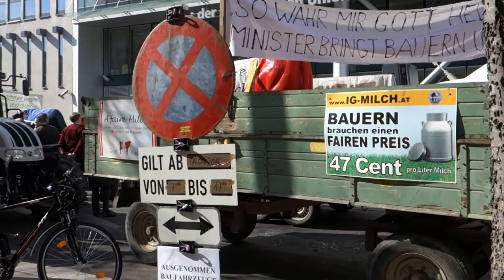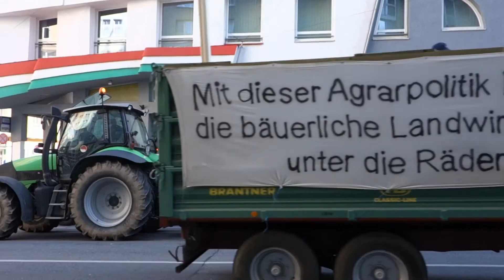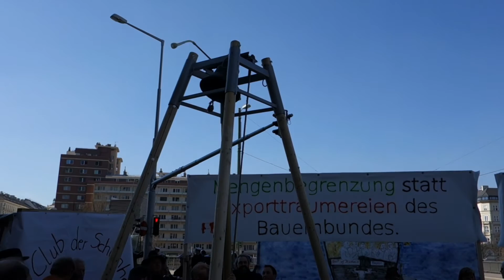Bauernaufstand: Sie wollen nicht im Milchsee ertränkt werden.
Das wirtschaftliche System der Konzerne, sowohl in der EU als auch weltweit ist auf das Prinzip  der Ausbeutung von Menschen aufgebaut. Ob es sich dabei um Mit- oder Nichtmitgliedländer handelt, ist nicht wichtig. Die einzelnen Regierungen sehen sich durch vollkommene  Ausbeutung der eigenen Bevölkerung gezwungen, Überschußgüter produzieren zu lassen, um damit den Weltmarkt mit Dumpingpreisen  zu überschwemmen. Egal was dabei herauskommt, Gewinner sind dabei immer die Groskonzerne, zumindest vorläufig noch.
Hier ein Bespiel aus Österreich gegen diese Willkür im beigefügten Film..
Bauern produzieren auf Empfehlung der Regierung sehr viel  Milch. Zwei drittel davon werden im eigenen Lande benötigt, das letzte Drittel, cirka eine Milliarde Tonnen,  wird mit geförderten Geldern unter anderem nach Indien  exportiert und dort die  Lebensgrundlage der Bauern zerstört. Es wird getrauert, dass der Export nach China und Russland etwas zusammengebrochen ist und Käse wird  zu Schleuderpreisen exportiert. Wie sinnvoll ist es wirklich, Güter und Produkte des täglichen Bedarfes um die halbe Welt zu transportieren und die Menschen im eigenen Lande ärger als  Sklaven im Mittelalter auszubeuten. Ein Beispiel für den Wert eines Menschen unter den derzeitigen Regierungen ist das Handelsabkommen über Flüchtlinge  zwischen EU und der Türkei.  Ein nicht  außer Acht zu lassendes Problem ist  die Luftverschmutzung durch die  Abgase der für den Warentransport nötigen Verkehrsmittel. Sinnvoller wäre es, mit der überschüssigen Milch, „Butter und Käse“ zu erzeugen, um damit das Parlament samt Insassen zuzumauern. Die nächste Generation der Parlamentarier würde es sicher nicht mehr wagen, schwachsinnige Gesetze und Empfehlungen heraus zu geben und zu verabschieden. Leider sind wir human veranlagt und fressen momentan noch teilweise die, „wie man auf wienerisch sagt“, Krot. Die Frage ist nur, wie lange noch?
Es sind schon mächtige Weltreiche und Herrscher in der langen Erdgeschichte verschwunden. So kann  auch die jetzige menschen- und umweltfeindliche „Regierungselite“ nur noch eine sehr kurze Laufzeit  haben.
Ein weiteres Bespiel von Marionettenpolitikern ist die letzte Aktion des von SPÖ und ÖVP kontrollierten und gesteuerten ORF. Sie ist an Demokratie-  und Menschenfeindlichkeit nicht zu überbieten. Ein von österreichischen Staatsbürgern gewählter Präsidentschaftskandidat  wird von einer öffentlichen Diskussionsrunde ausgeschlossen. Die „so“ für  Menschenfreundlichkeit bekannte  FPÖ befürwortet diese Vorgangsweise. Ein anderer aufgestellter Präsidentschaftskandidat verkündet lauthals, eine von der Bevölkerung mehrheitlich gewählte Regierung nicht angeloben zu wollen. Wenn man diesen selbstherrlichen Volksvertretern zuhört, die noch dazu von unserem Gelde sehr gut leben und dafür nur sehr wenig oder gar nichts sinnvolles leisten, kann man nur eines sagen: „Himmelvota schleif ein, die Ochsen gehn auf den Kirchturm“, oder ins deutsche übersetzt: „Lieber Gott, steig auf die Bremse, die Ochsen wollen auf den Kirchturm fahren“.